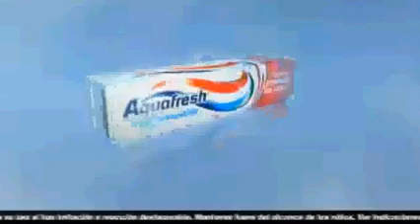Comercial Aquafresh Perú